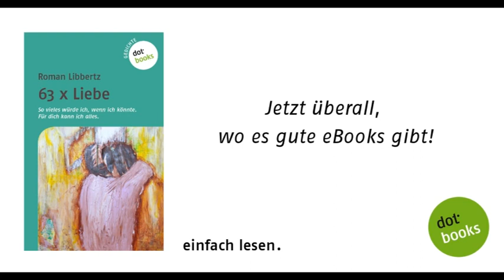Der dotbooks-Lesetipp: 63 x Liebe von Roman Libbertz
So viele Augenblicke gemeinsam,
so viel Erinnerung,
so viel Lachen,
so viel Herz,
lass dir sagen, Liebes,
bereits der Gedanke an dich bedeutet Heimat.

Mit wenigen Worten einen ganzen Roman erzählen, das ist eine Kunst, die nur wenige so beherrschen wie Roman Libbertz. Seine einfühlsamen und prägnanten Gedichte handeln von Frauen und Männern, Begegnungen und Trennungen, Gefühlen und Hoffnungen. Roman Libbertz schreibt über die Liebe -- und öffnet uns die Augen für das Leben.

„Roman schreibt aufrichtige, persönliche Gedichte, voller Mut, Gefühl und Schönheit. Zeilen, die einem direkt ins Herz springen, so als hätte man sie selbst verfasst." Simon Verhoeven